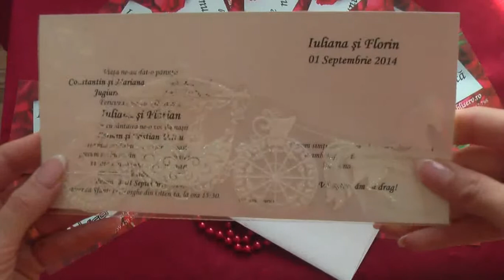invitatii de nunta elegante, 2578 code, wedding cards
invitatii de nunta elegante, catalog ebru, 2578 code, wedding cards